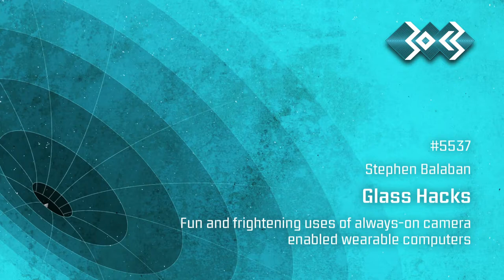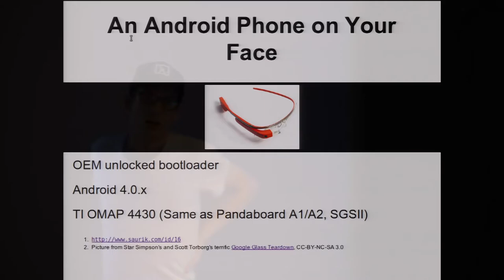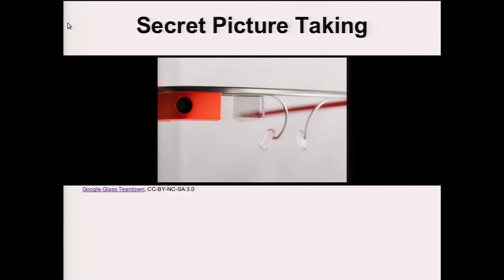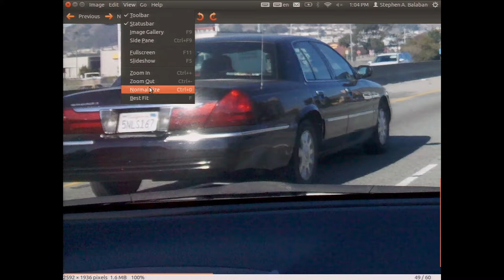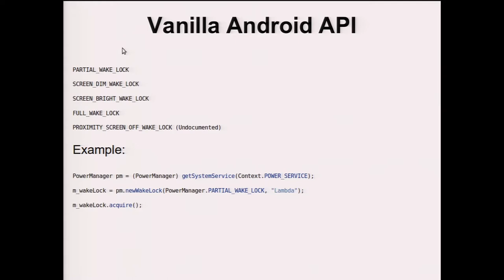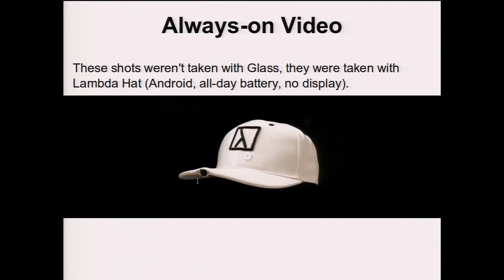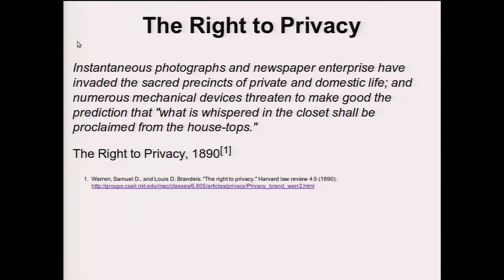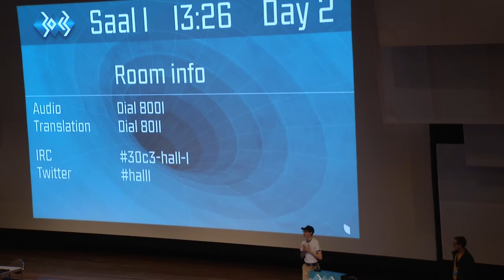30c3-5537-en-Glass_Hacks_h264-hd.mp4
30c3-5537-en-Glass_Hacks_h264-hd.mp4